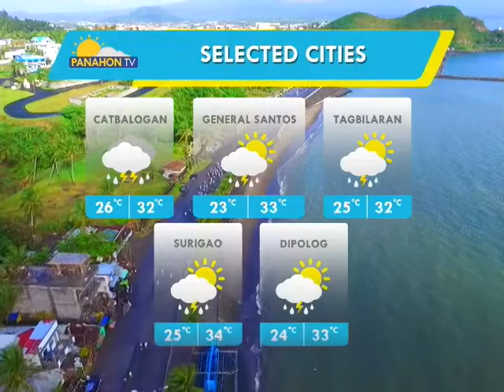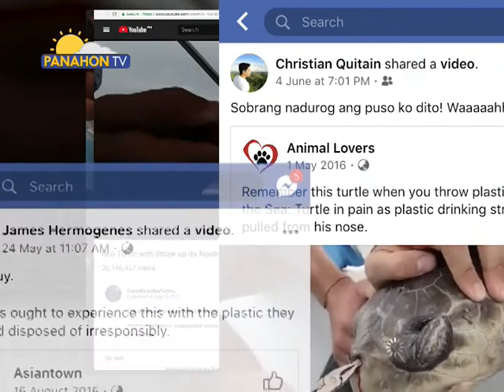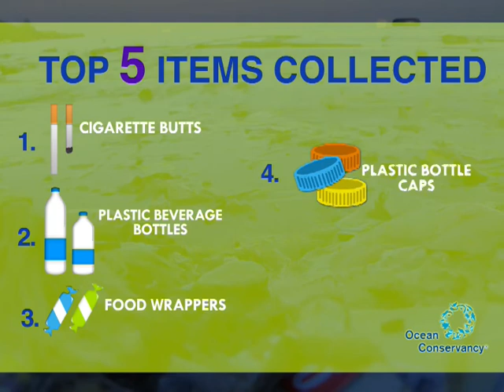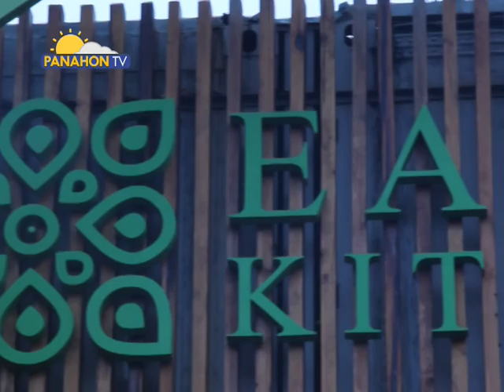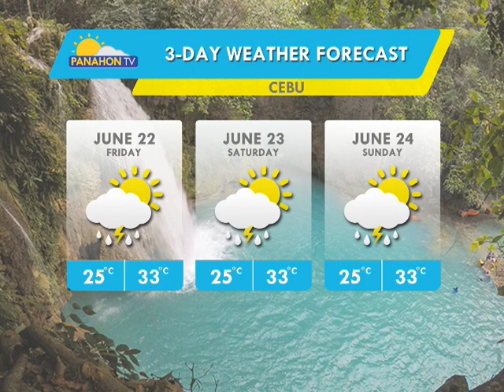Panahon.TV | June 21, 2018, 6:00AM (Part 3)